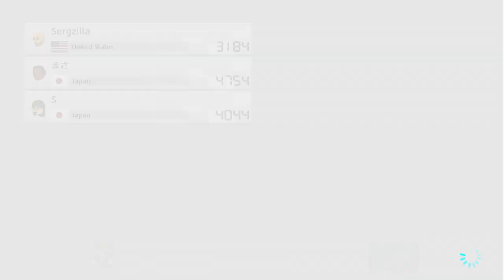Mario Kart 8 Deluxe (Switch)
I hope that in the next game, you get some real customization options. Maybe even the ability to literally build and design your own vehicles.